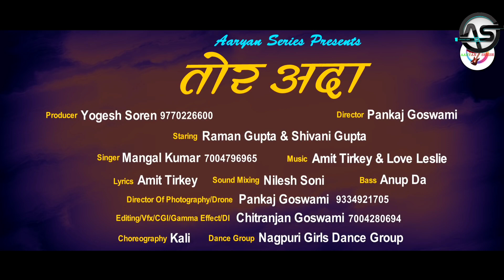New Nagpuri Video Song 2023 • Chori Chori •Sadri Superhit Nagpuri Song Ft.RamanGupta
new nagpuri video 2023,
new nagpuri video 2023 song,
chhotelal ka new nagpuri video 2023,
new nagpuri dance video 2023,
new nagpuri sadri video 2023,
new nagpuri bewafa video 2023,
new nagpuri christmas video 2023,
nagpuri video 2023 dj remix,
nagpuri video 2023 new video,
new nagpuri video 2022 hit song